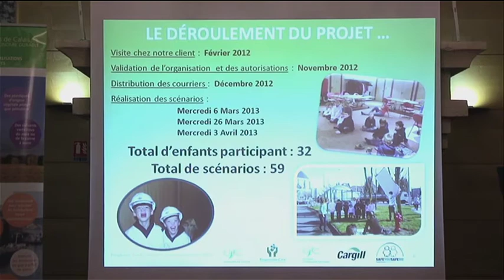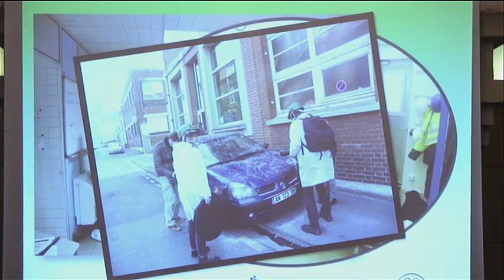3èmes EGC : Remise des Trophées Nationaux Responsible Care®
Remise des Trophées Nationaux Responsible Care® lors des Etats Généraux de la chimie du 22 mai 2014.